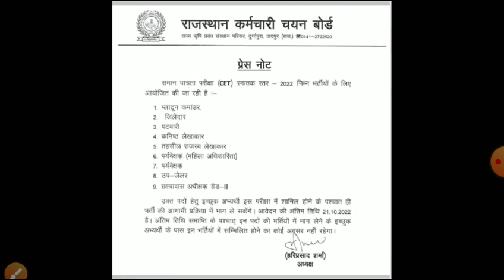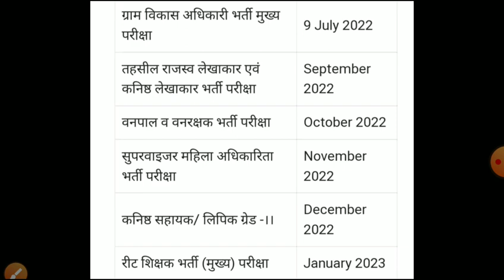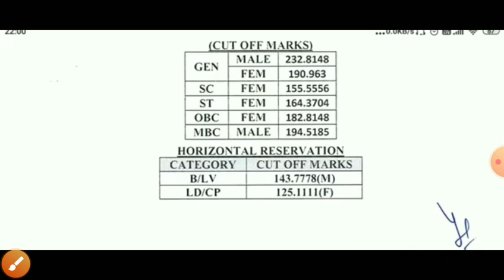राजस्थान महिला सुपरवाइजर वेकन्सी 2022/Rajsthan supervisor vacancy 2022/supervisor exam date/syllbus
राजस्थान महिला सुपरवाइजर भर्ती
 राजस्थान सुपरवाइजर भर्ती 2022
 राजस्थान नई भर्ती
 राजस्थान आंगनवाड़ी सुपरवाइजर भर्ती
 राजस्थान सुपरवाइजर भर्ती सिलेबस Rajasthan supervisor bharti syllabus
 Rajasthan ki nai Bharti
 Rajasthan supervisor bharti age limit